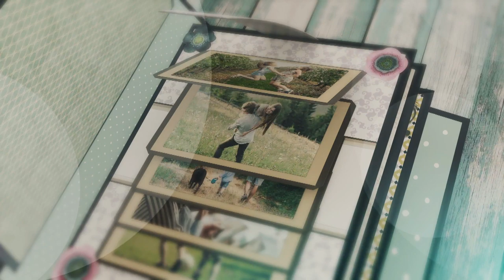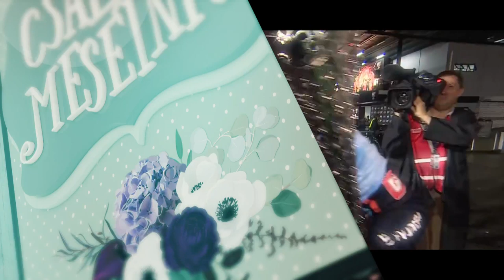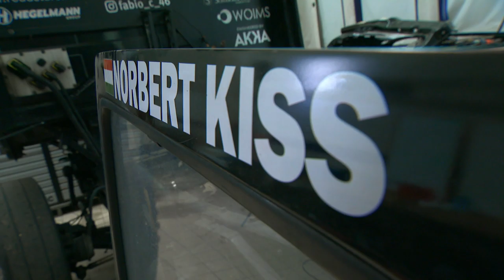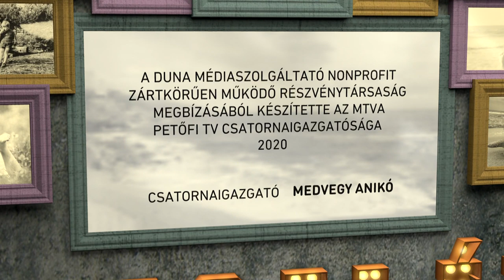Családmeséink! – a családi talkshow: az autósport legjobbjai (2. évad 4. rész)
Keszthelyi Vivien, Kiss Norbi, Michelisz Norbi – a száguldás szerelmesei. Három sportoló, akik feltették a világ motorsport térképére Magyarországot. Egy túraautós, egy formula 3-as és egy kamionversenyző, akik családi támogatás nélkül, ma nem lennének azok, akik. A Családmeséink e heti adásában Michelisz Norbert, a WTCR bajnoka, Keszthelyi Vivien, minden idők legsikeresebb magyar Forma 3-as versenyzője és Kiss Norbert, kétszeres Európa-bajnok kamionversenyző.

Rókusfalvy Lili előtt az M2 Petőfi Tv családi talkshowjában minden pénteken ismert emberek nyitják meg otthonuk és lelkük ajtaját, és vezetik be őt és a nézőket családi titkaik birodalmába. Három családi történet, három életút, három külön világ és egy közös pont, ami összeköti őket. Ezt mutatja be a Családmeséink egy igazán mozgalmas félórában, amelyben 5 percenként mindig történik valami új, valami váratlan, valami megható vagy éppen kacagtató. Ami azt bizonyítja: családban lenni a legjobb. Családmeséink, M2 Petőfi TV, péntekenként 20:35.